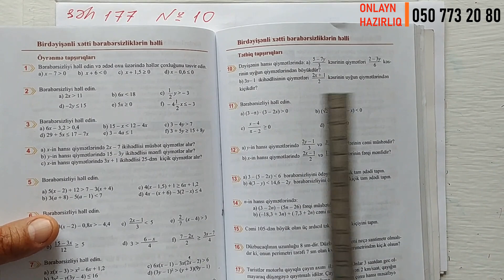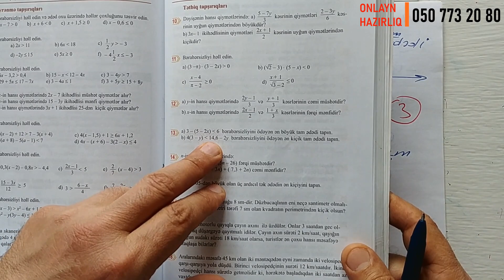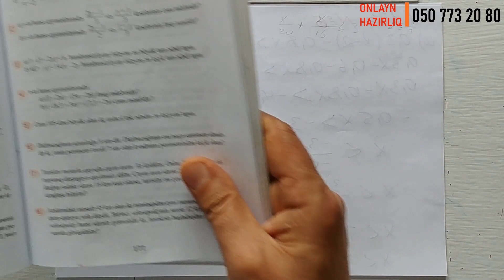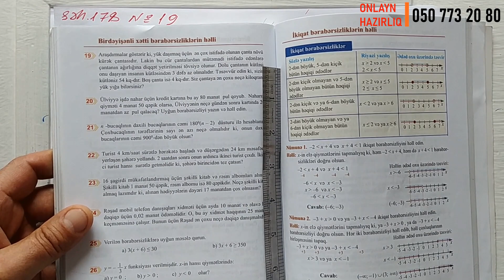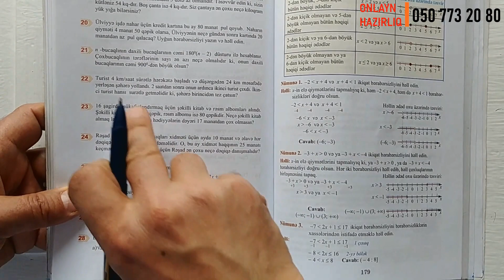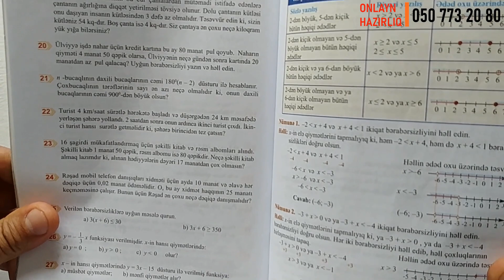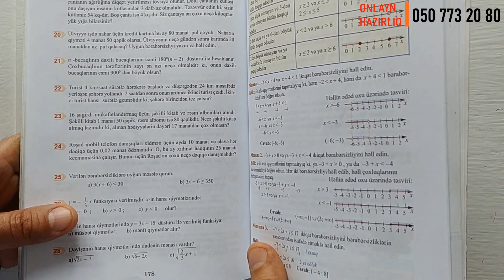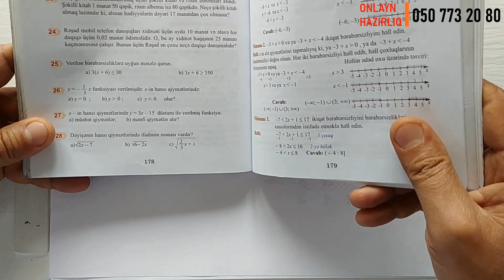Riyaziyyat 8 ci sinif. seh 177-178. Bərabərsizliklərin həlli / dersimiz riyaziyyat